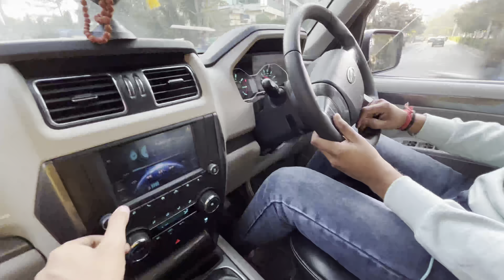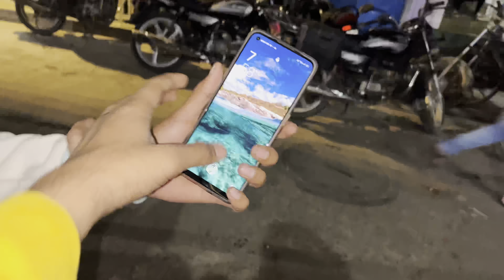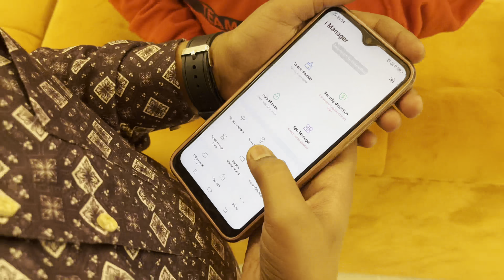vvip scorpio with police siren (hooter)🚨